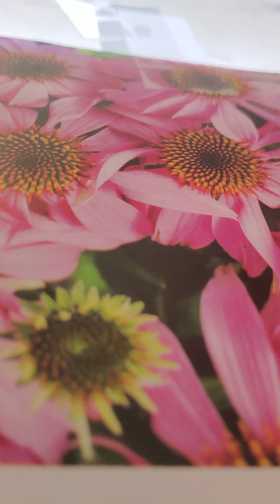walk with God matthew 4:17-22 kjv